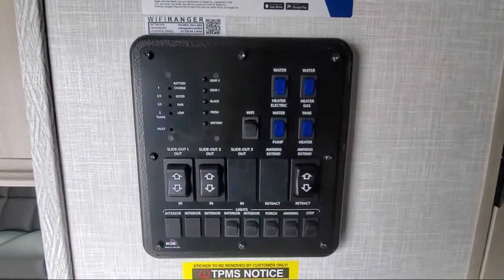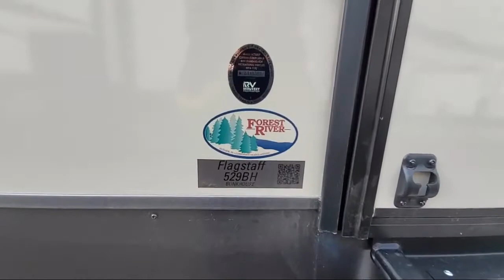2022 Forest River Rv Flagstaff Super Lite 529BH Johnson City Kingsport Bristol Asheville North Ca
2022 Forest River Rv Flagstaff Super Lite 529BH Stock Number: FL8576.